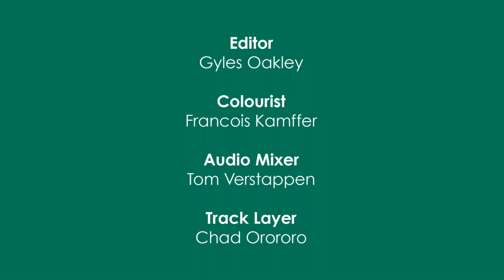The Towers: A Web Series - Arbuthnot Mews - ings: "Guzzling"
In an effort to make good on promises to Lydia's Mum and probation officer Gerald, Richie tries to be a responsible adult and keep the posh kleptomaniac Countess on a straight and righteous path. Unfortunately, his young friend is in no mood to be lectured. Also she's eating marshmallows. A LOT of marshmallows.